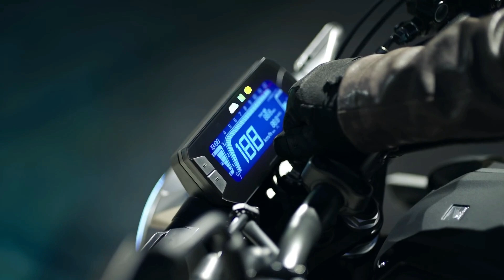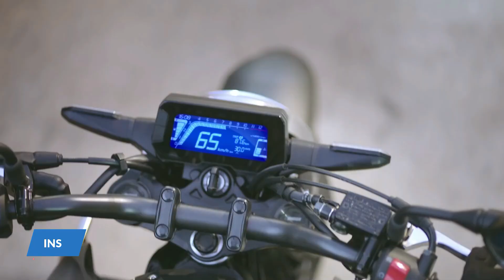Top 7 New Features and Changes in 2022 Honda CB 300R BS6 | More Power !! K2K Motovlogs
2022 Honda CB 300R
Honda CB 300R BS6
Honda CB 300R BS6 Changes
Honda CB 300R BS6 Features

Helmet - SMK